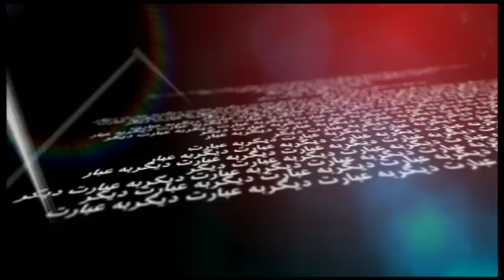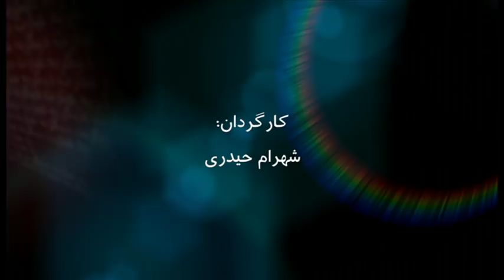به عبارت دیگر: محمد همایون قیومی، سرپرست وزارت مالیه افغانستان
این برنامه به عبارت دیگر به گفت‌وگوی داود قاری‌زاده با محمد همایون قیومی، سرپرست وزارت مالیه افغانستان در باره کمک‌های خارجی، فساد و امنیت در افغانستان اختصاص یافته است.